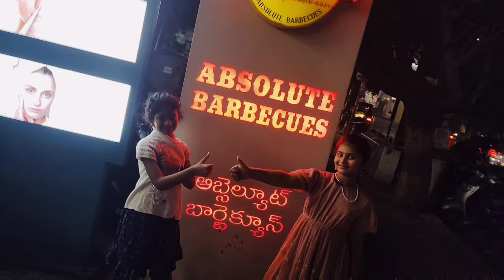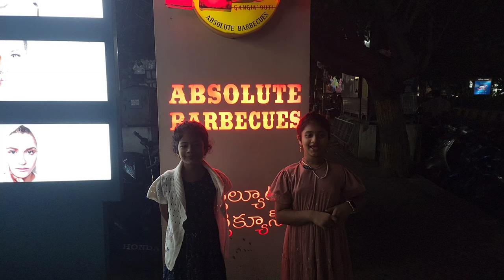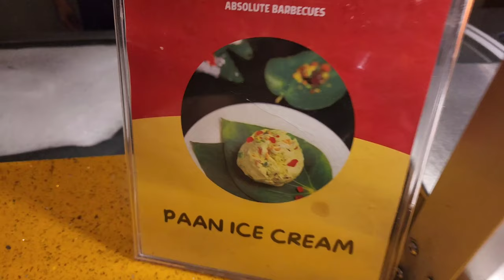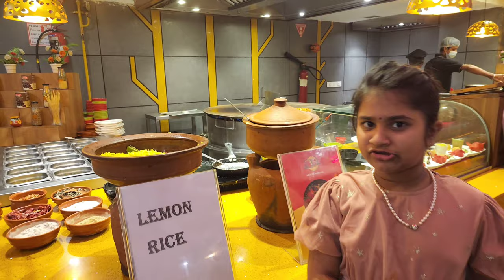AB'S absolute barbecues | Food review | Telugu ammayi sahasra vlogs | Visakhapatnam